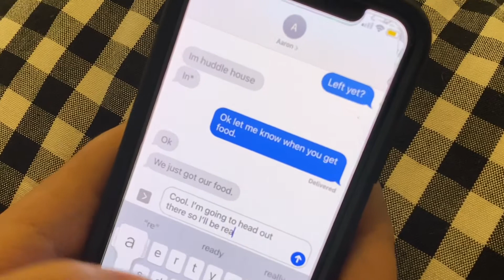Funny Engagement Re-enactment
Their sister recently got engaged, but unfortunately didn't get any video. So these guys decided to re-enact the great day exactly like it happened that evening...almost. Enjoy!